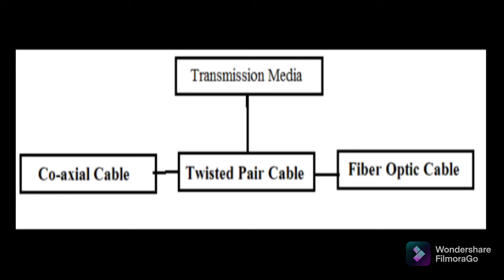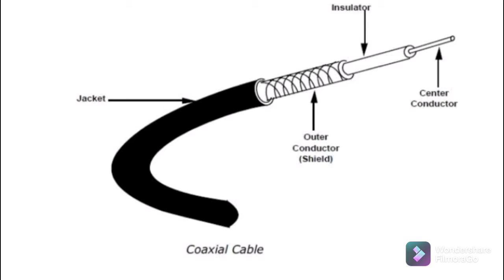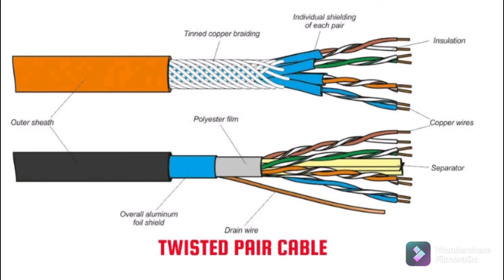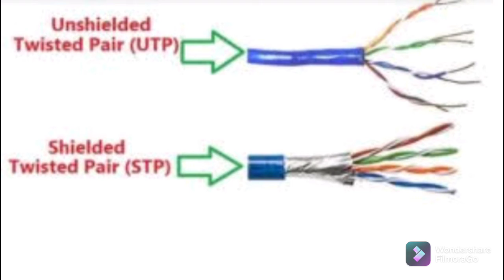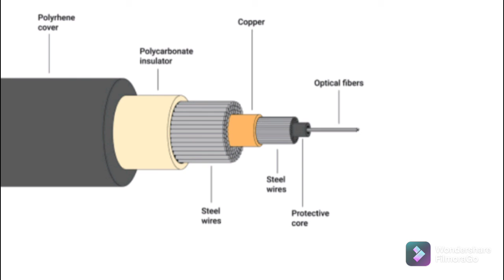What is transmission media ?